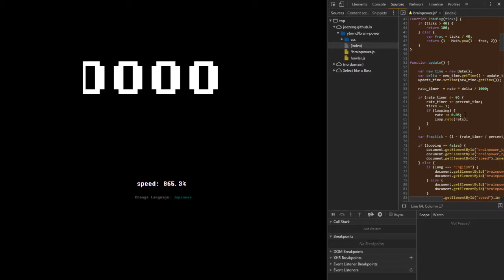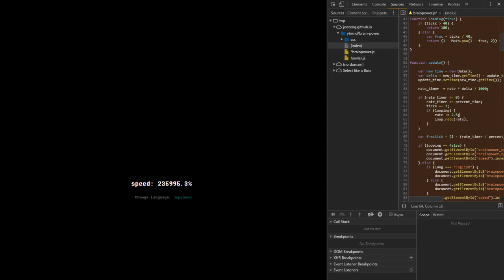Brain Power [Secret Files]